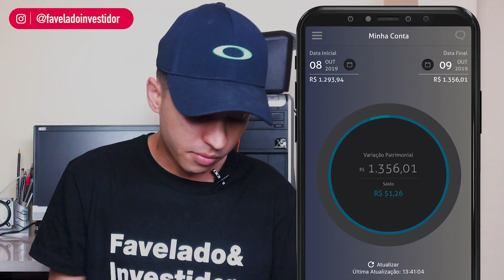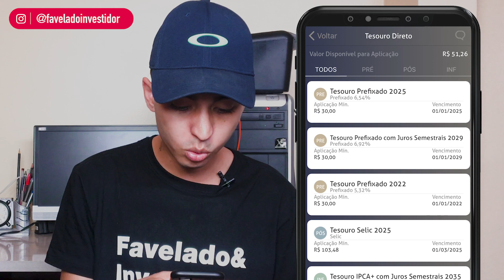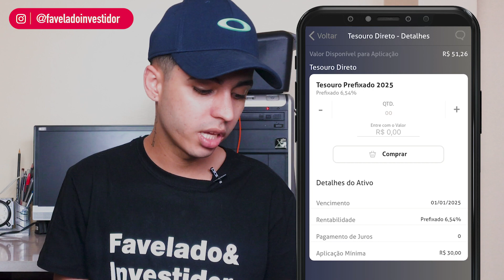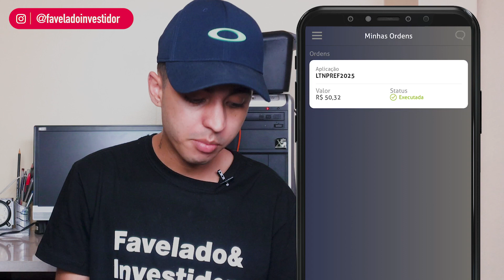INVESTI 50 REAIS NO TESOURO DIRETO || FAVELADO INVESTIDOR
SALVE QUEBRADA!

Nesse vídeo mostrei pra vocês o primeiro aporte no Tesouro Direto para minha Reserva de Emergencia.

Eu tinha reserva de emergencia, porém eu tive que utilizar para o seu proposito final: UMA EMERGENCIA.

O primeiro aporte foi 50 reais e a corretora que eu utilizo é a Clear Corretora, porque alem de ser taxa 0 para renda variavel (ações e fundos imobiliarios) é taxa 0 para renda fixa tambem, como por exemplo o Tesouro Direto.

FOCO NAS NOTAS!

CURSO GRÁTIS - COMO COMEÇAR A INVESTIR DO ZERO (faça sua inscrição e garanta sua vaga):